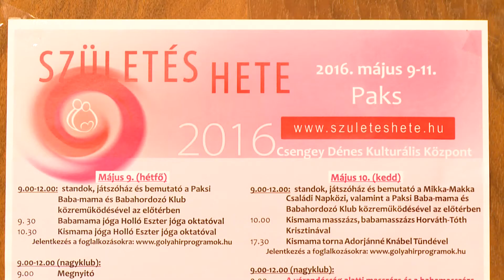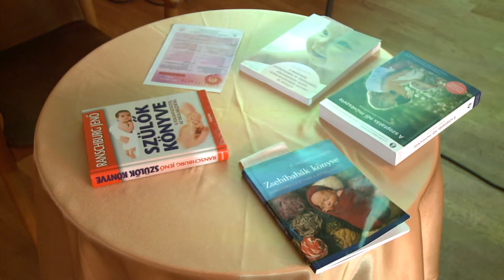Születés Hete programsorozat a kulturális központban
Táplálkozás a várandóság idején, alternatív szülésmódok napjainkban, a szoptatásról általában és a dúlák szerepe régen és most. Többek között ezekkel az előadásokkal találkozhatnak azok, akik ellátogatnak a Születés Hete programsorozatra, a Kulturális Központba.